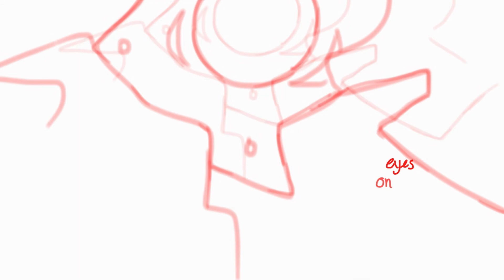History Has Its Eyes On You - Warriors Unfinished PMV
unfinished pmv from a couple years ago. this actually wasn't the "final" version i exported but the other was made in another program i don't have access to anymore.
maybe ill finish this one day?